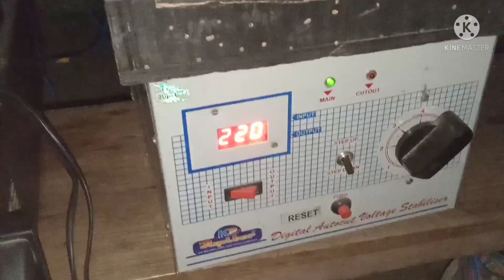2 top 2 Bess 4 k stinger amplifier is to blazer 5 kilo 🔊🔊